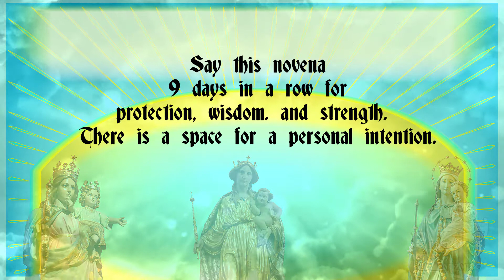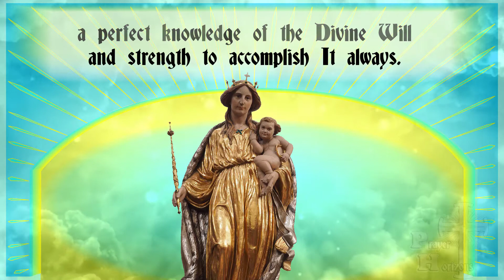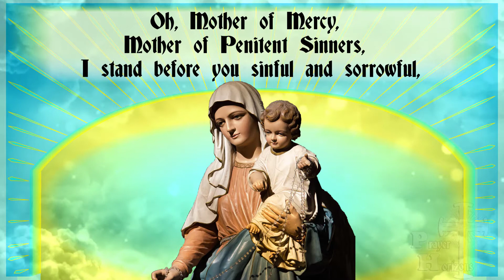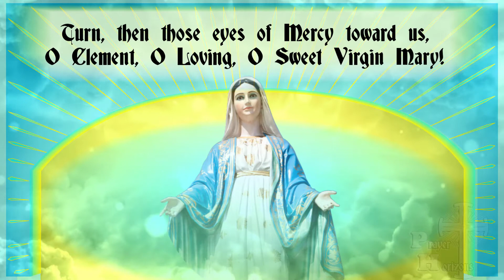Protect Me Blessed Virgin Mary My Prayer of Protection | 3 Hail Mary Novena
The 3 Hail Mary Novena, is a plea to  protect me blessed virgin mary . It is one of my prayer of protection . I also makes a YouTube that is comforting which asks the blessed virgin mary for protection. In the same way a child asks their mother to   “ protect me ” . My prayer of protection prayer consists of three hail marys and additional prayers. It can be said as a single prayer or as a novena , 9 days in a row.

The practice of reciting the Hail Mary three times dates at least to the 12th century. One of the first to practice and recommend it was St. Anthony of Padua (1195–1231). His purpose was "to honor the spotless Virginity of Mary and to preserve a perfect purity of mind, heart and body in the midst of the dangers of the world".
It has become  a common practice for Catholics to offer three Hail Mary’s for any given problem or petition such as protection for one’s country, personal safety or healing.
The Sandy Hook Elementary School shooting occurred on December 14, 2012, in Newtown, Connecticut.    People said three hail marys for the school shooting praying of one Hail Mary for the deceased and their families, one for first responders and teachers, and one for the community.

As we confront pandemic and unrest, let us say: 1 Hail Mary for those killed, injured, affected & their families, 1 Hail Mary for affected communities, and 1 Hail Mary for first responders, justice and safety.